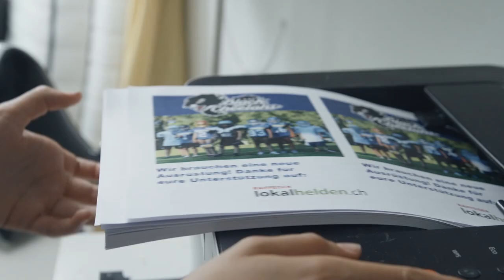TV-Sendung SPORTDATE: Aufruf an Vereine mit Franco Marvulli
Ab September 2018 realisiert WIN4 eine eigene TV-Sendung welche den Breitensport ins Rampenlicht stellt und die Welten der Wirtschaft und des Sport vernetzen. In jeder Sendung wird ein Vereinsprojekt vorgestellt, das mittels Crowdfunding realisiert werden soll. SPORTDATE schenkt den Vereinen bei Erreichung des Projektziels 1000 Franken und begleitet und unterstützt die Vereine, indem die Projekte in TV, Radio und Socialmedia gepusht werden. Eine einzigartige Chance für Vereine verschiedenster Sportarten.